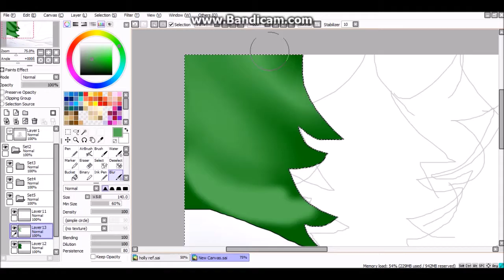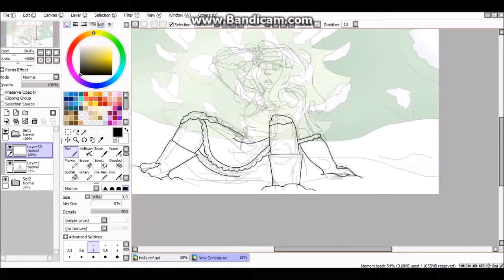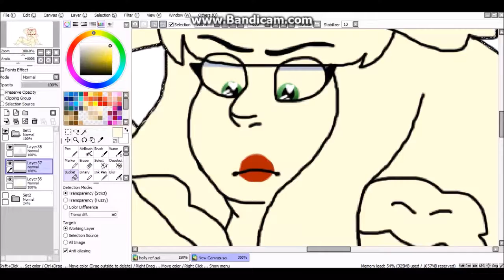North Pole Speedpaint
Working on an idea i had finally

Programs used